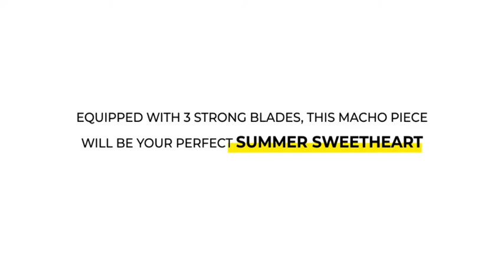F6FC in DECORFANTASEA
The contradiction between black and white is integrated.
The white color adds the illustration of vast and infinite space while black determines the distances. This contradiction creates a beautiful complementarity, which we love to call it Ying and Yang.

Express your creativity through our luxurious collection of decor fan pieces and bring out your inner artisan with our F5FC. Shop decor today!

Our Showcase Address:
135 Joo Seng Road #02-01
PM Building
S368363

Contact 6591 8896 to RSVP now!
Alternatively, you can also RSVP here!